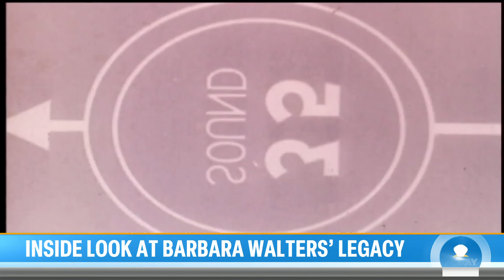Life and legacy of Barbara Walters highlighted in new biography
Barbara Walters, the trailblazing journalist who got her start on TODAY, is the subject of a new biography called “The Rulebreaker” that spans her childhood through network television. NBC’s Kate Snow sits down with author Susan Page, who is the Washington bureau chief of USA Today, to hear about how she persisted as she broke barriers.